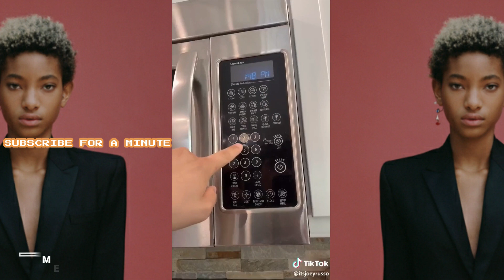Wait a Minute Tik Tok Compilation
These are so funny to watch
Please support need money for college